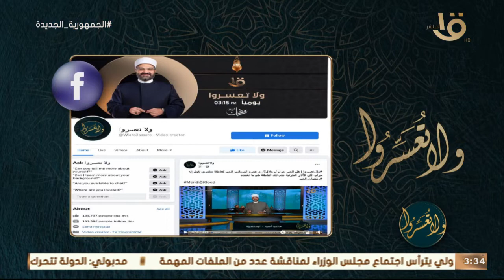ولا تعسرو ا | حلقة 19 رمضان التعامل مع الإخفاق